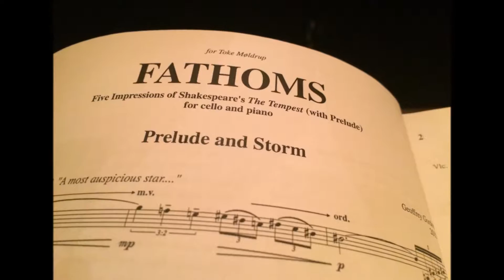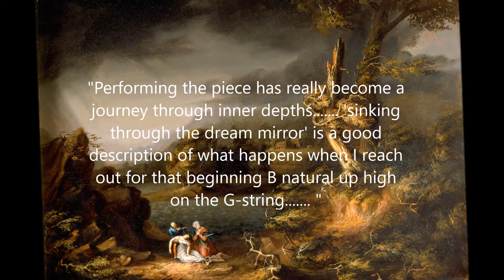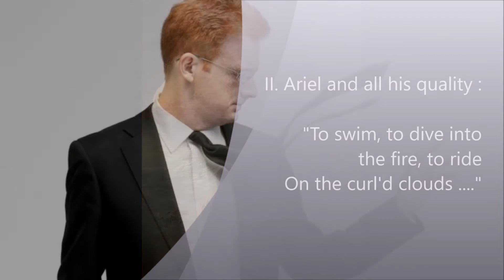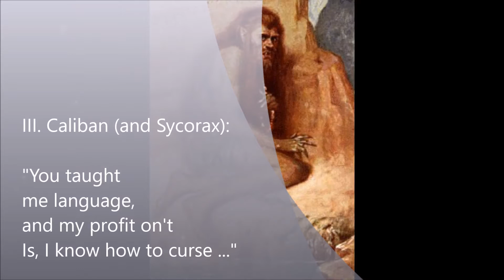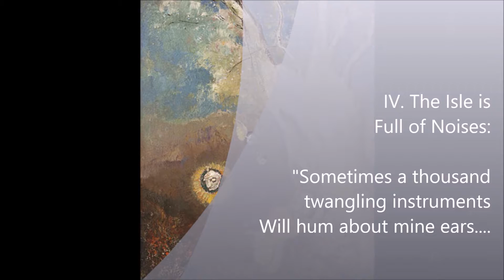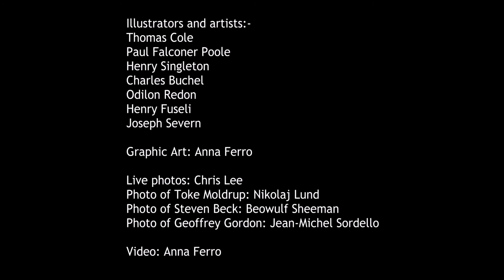Geoffrey Gordon FATHOMS UK Premiere.....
This is a promotional video announcing the UK premiere of composer Geoffrey Gordon's sonata for cello and piano, FATHOMS, at St John's Smith Square in London,  May 8, 2017, featuring Toke Moldrup, cello, and Steven Beck, piano.

(Video by Anna Ferro)